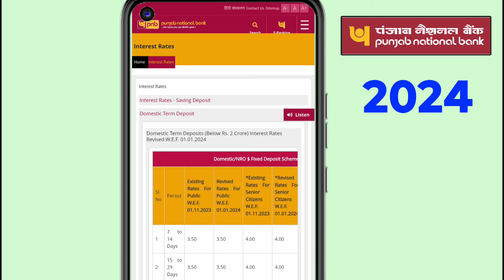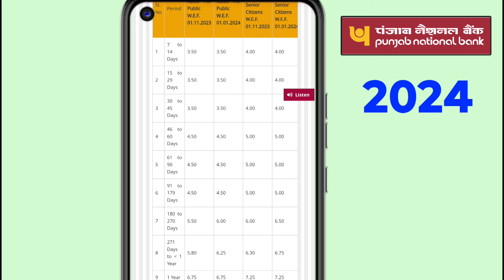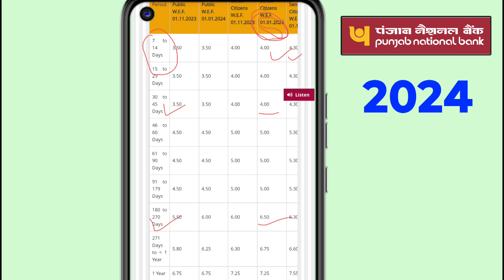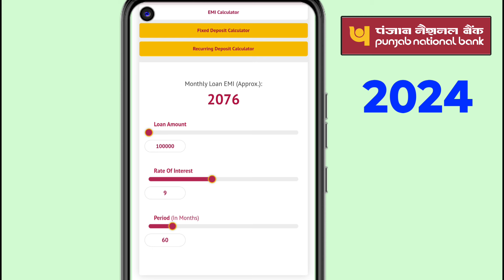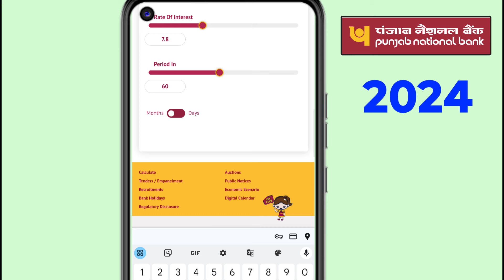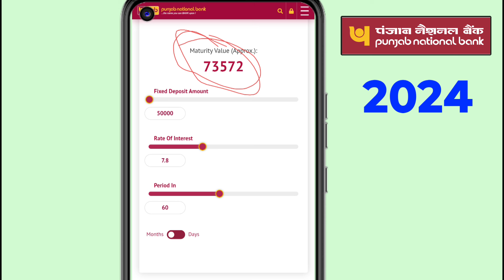Pnb latest fd interest rate 2024 me | Fixed deposit interest rates 2024 me